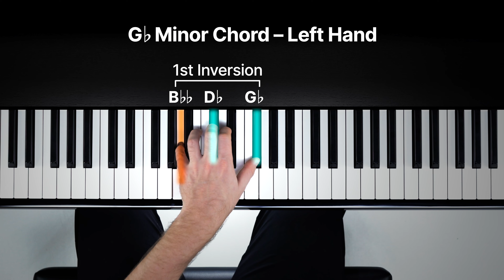How to Play the G♭ Minor Chord on the Piano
Read more about how to play the G♭ minor chord on the piano in our in-depth article. Learn the correct fingering, the different inversions, and the proper notation

Learn piano with the songs you love. Try flowkey for FREE

Learn how to play piano with the songs you love. Browse through over 1,000 songs and pieces of all musical genres and difficulty levels. Complete courses such as “Reading Sheet Music” or “Chords & Pop Piano” and learn your favorite songs on the piano with simple video tutorials. What are you waiting for? Start playing the piano today!